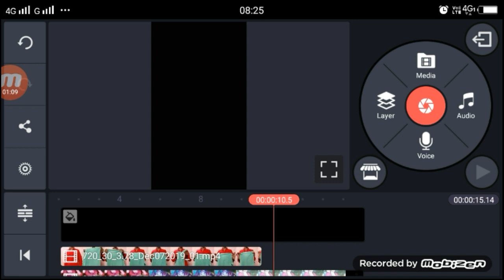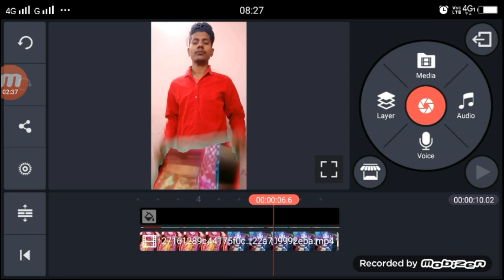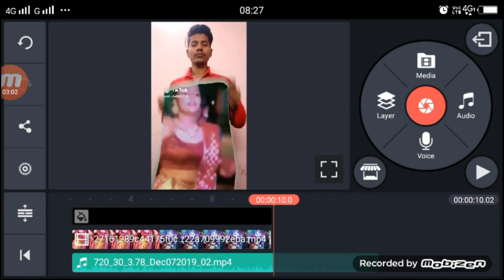Tiktok new trend | Tiktok chori aise aise kharch me roj karu su | kinemaster toutorial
Apps

►your question